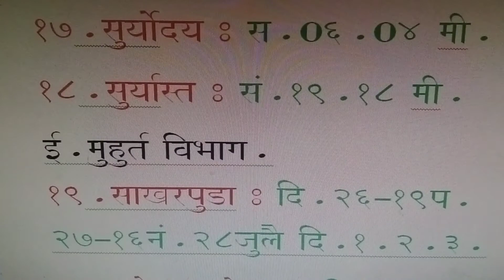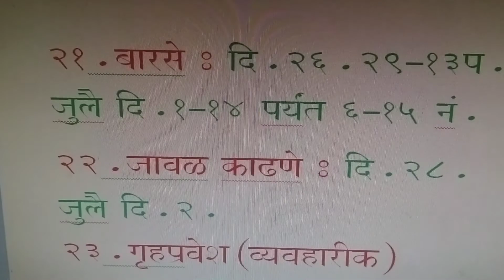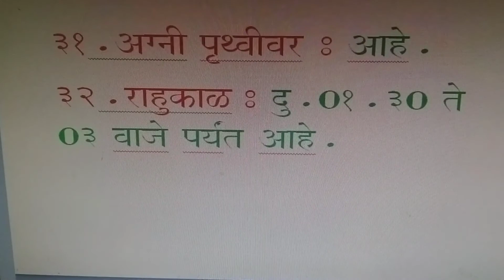पंचांग उद्याचे-गुरूवार दि. २४ जुन २०२१.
use in your daily pooja vidhi.